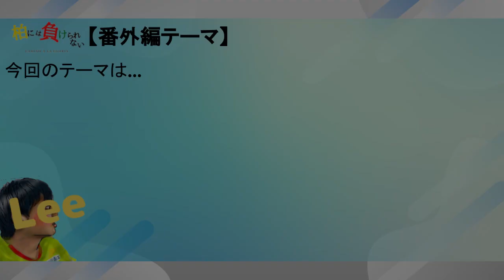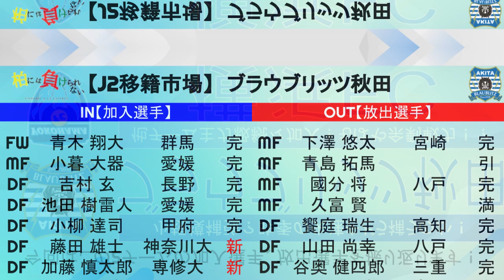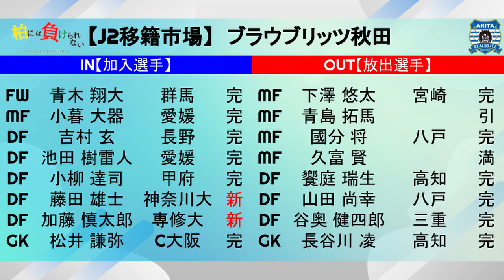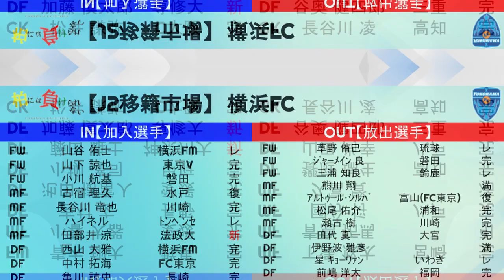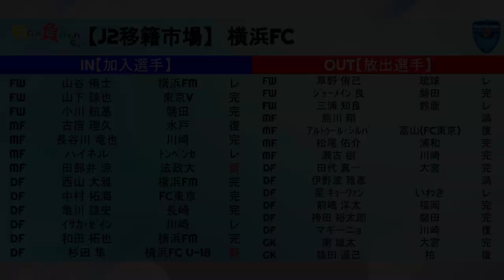【J2移籍市場'22】ブラウブリッツ秋田・横浜FCの移籍情報を深掘り！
今年もこの季節が！
J2移籍市場動画です。

今回は

◎横浜FC

の2チーム！
2年目の秋田！今シーズンの成績は如何に！？
横浜FCは戦力充実！夏の補強も賑わす‥‥かも？

《スライド》
ポ　選　移　移
ジ　手　籍　籍
シ　名　先　形
ョ　　　・　態
ン　　　加
　　　　入
　　　　元

☆移籍形態
完→完全移籍、レ→レンタル移籍
満→契約満了（所属先未定）
復→レンタルより復帰、引→引退

【作曲者】
FLASH☆BEAT

・MusMus
・MMT38